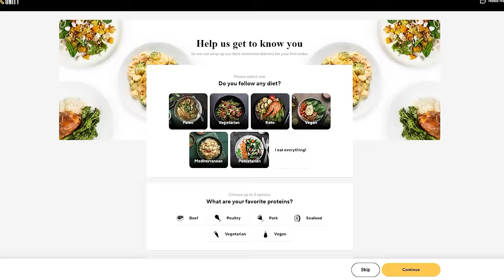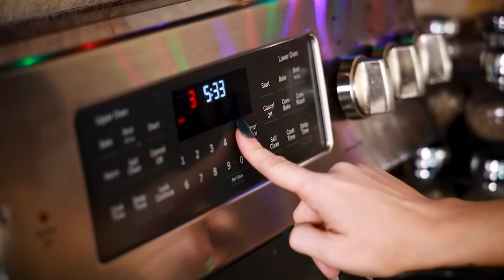THE BITE OF 87!?!?!?!! | Five Nights At Freddy’s ASMR (FNAF)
Hi my Shananigans!  I hope you all enjoy my take at a fun FNAF meme!

In this video you are in fact the bite of 87!  But don’t worry. We will keep you in stable condition until the medics arrive. Though you are failing this cranial nerve exam!!

IMPORTANT INFO:
Starting yesterday YouTube has implemented mandatory post roll ads on all videos - though they say that they should automatically be turned off for videos labeled "sleep aid".  I have labeled this video as such but here is where we as an ASMR community need your help.  Thank you for helping us!

111 S. Lafayette
48178